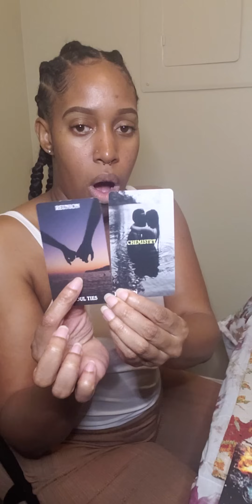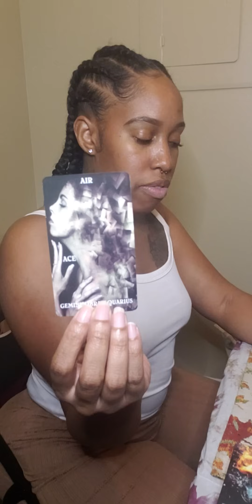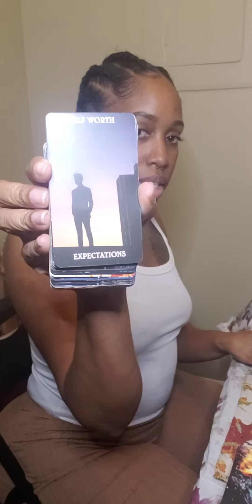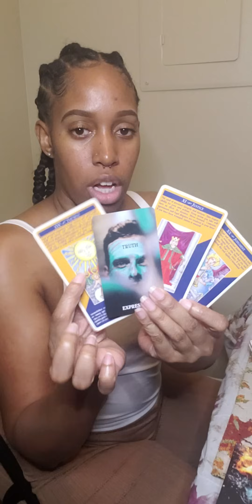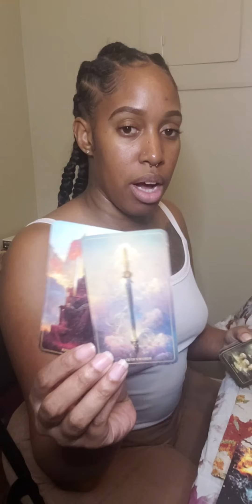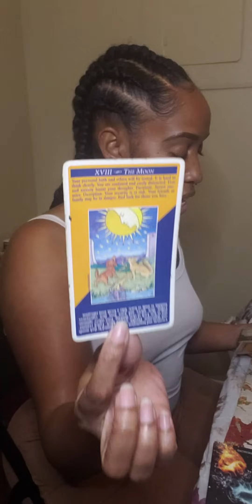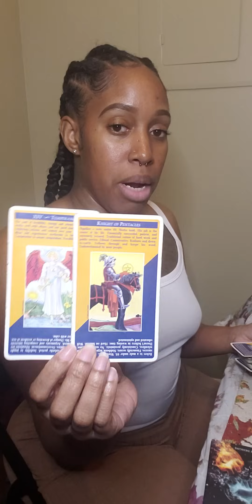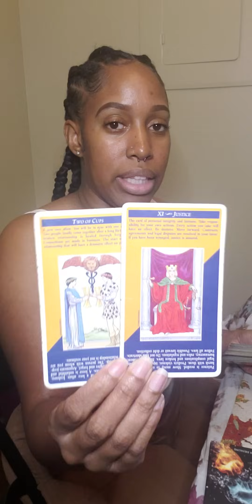Reconciliation was delayed so long because your DM had to see this 1st...